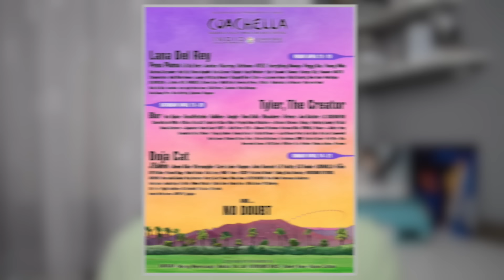COACHELLA 2024. JE BAŠ PROPALA BEZ OBZIRA NA LANU I DOJU (NASTUPI I HAOS) | Nenad Ulemek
Prvo što je bilo teško rasprodati karte, pa onda do zapravo veoma dosadnog festivala koji nisu ni Lana Del Rey ni Doja Cat mogle da ožive (po nekima)... šta vi mislite o Coachella festivalu poslednjih nekoliko godina? 🕺🏼

Prijavite se na kanal za još videa!❤️